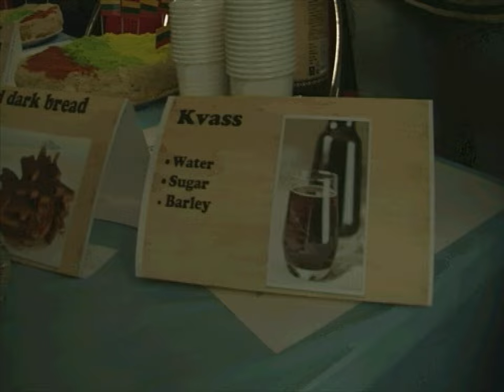Why it's worth studying in University of Huddersfield. Lithuanian Student Society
Lithuanian Student Society in University of Huddersfield is growing every year and you can be a part of it!! From game nights, festivals to sports, we are not only here to study! Take a quick look at what happens when lectures are over.

Video: Greta Jokubauskaite

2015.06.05